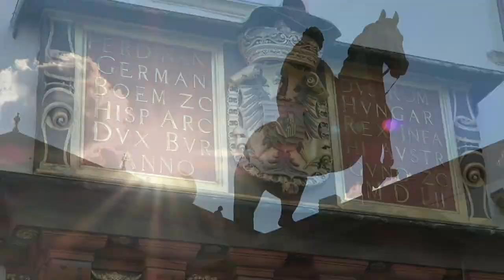Grüss Gott! Catch-up from Vienna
A Tuesday catchup vlog from Schloss Belvedere, Gareth shares his first impressions of Vienna as he heads on to the Polyglot Gathering in Bratislava.
Get my free, short video course on how to learn any language